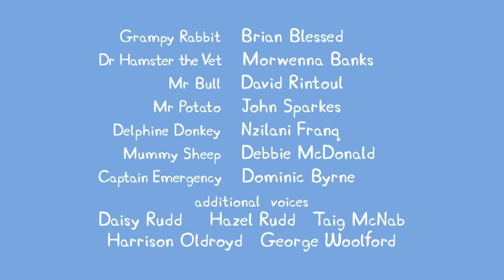Kids First - Peppa Pig en Español - Nuevo Episodio 10 x 19 - Español Latino